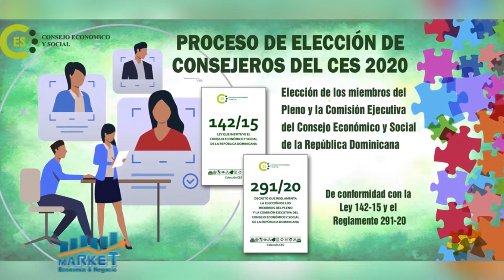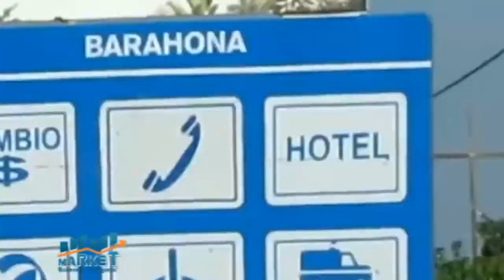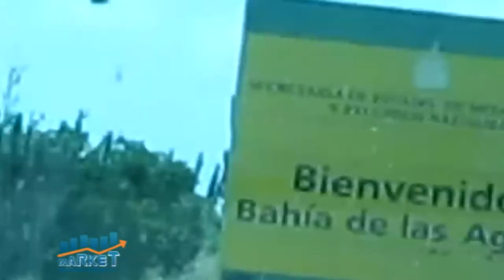MARKET EYN B 1 23 12 20